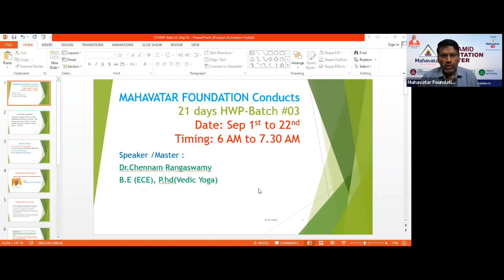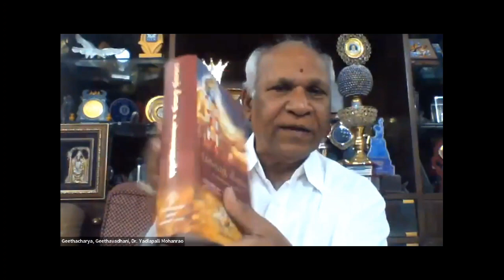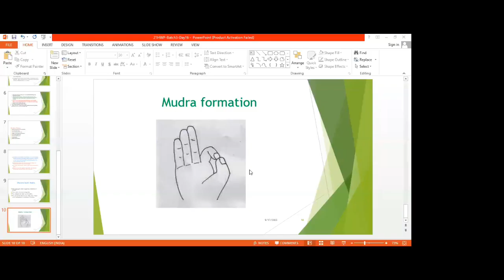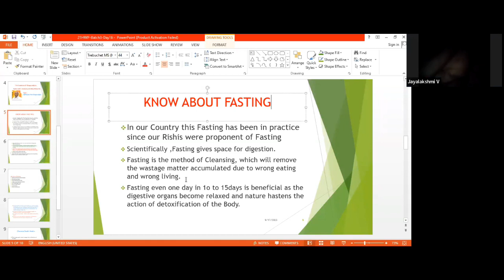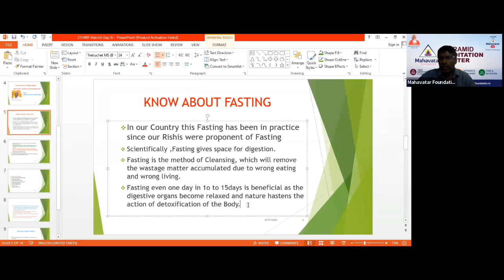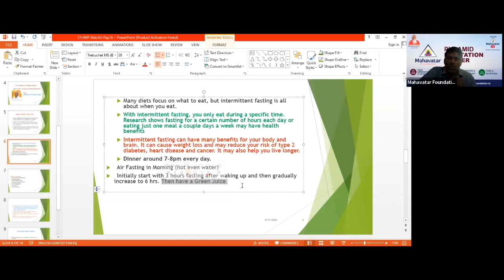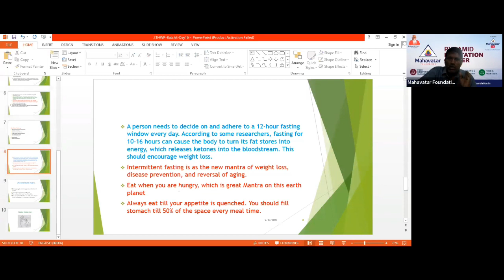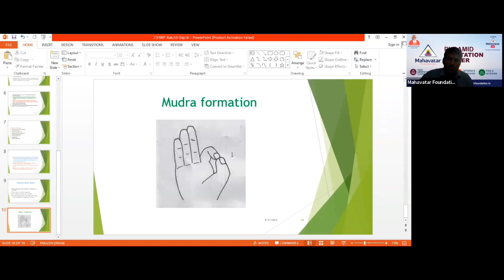The Essence of Bhagavadgita I Fasting &Benefits Dharana Shakti Mudra I Dr.CMR I 21HWP batch3I Day16